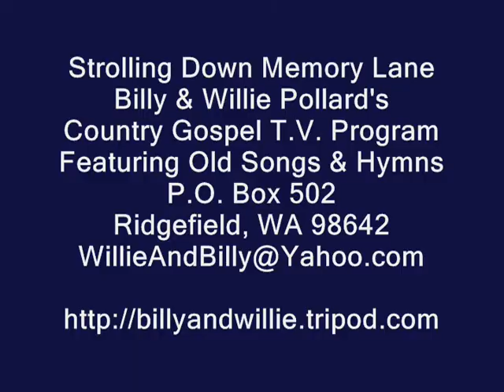Southern Gospel Music - Just Build My Mansion - Sarah Hardison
Southern Gospel Music, Just Build My Mansion, Sarah Hardison sings a popular Dottie Rambo song, Strolling Down Memory Lane, Billy & Willie Pollard's Country Gospel TV Program, Featuring Old Songs & Hymns, ,